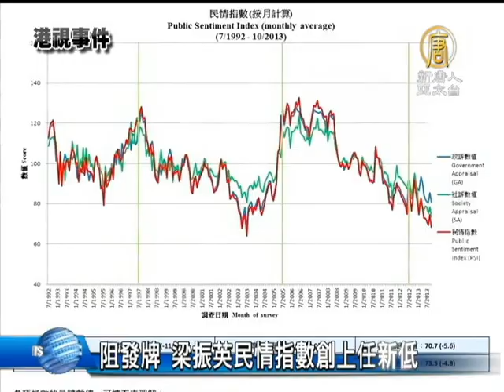【梁振英_中國真相最新新聞】阻發牌 梁振英民情指數創上任新低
【中國真相新聞】(China Breaking News)【新唐人亞太台2013年11月3日訊】

香港大學民意研究計劃發表的最新民情指數為62.2，比本月初大幅下跌11.9，為過去20年來最差的1個百分比，也是特首梁振英上任以來的新低。調查分析指，近期免費電視牌照事件與民情指數變化息息相關。

梁振英在主持經濟發展委員會會議後，被傳媒再三追問，仍然迴避交代電視發牌真相，只是吹噓發牌的正當性。